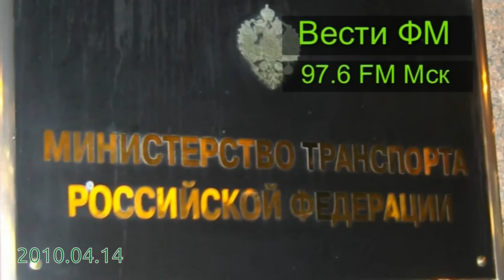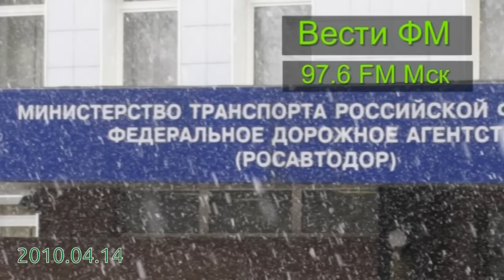О взимании платы с грузовиков свыше 12 тонн начали говорить ещё в 2010 году...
Весна 2010-го — первое прощупывание правительством реакции грузоперевозчиков на предполагаемое введение ещё одного налога-побора в виде взимания платы с транспортных средств, имеющих разрешенную максимальную массу больше 12 тонн...